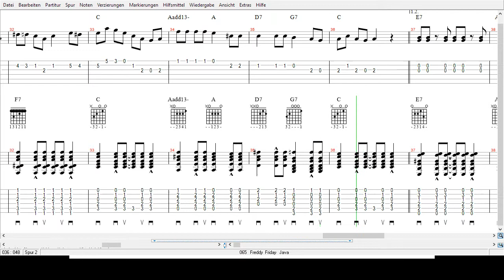Freddy Friday - Java - Tabs